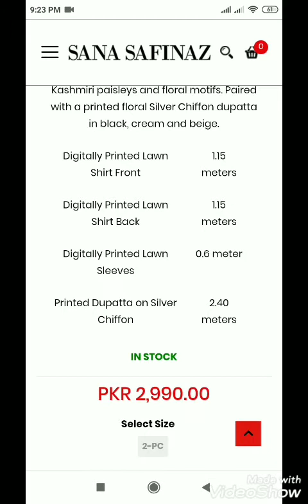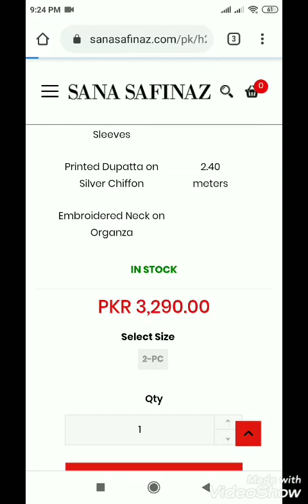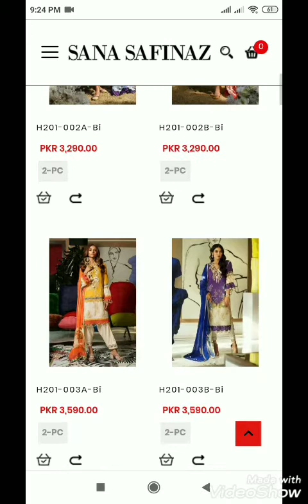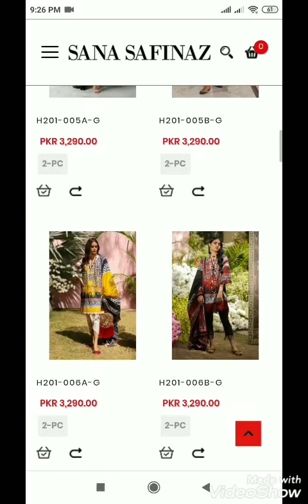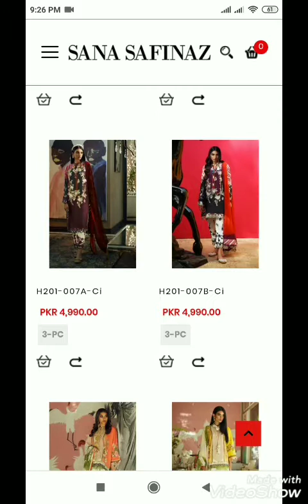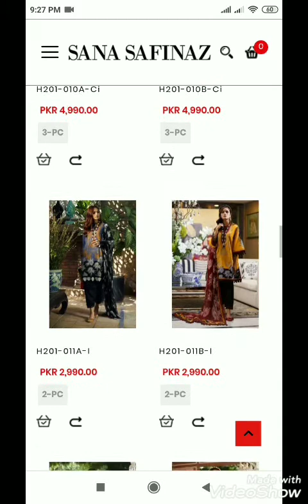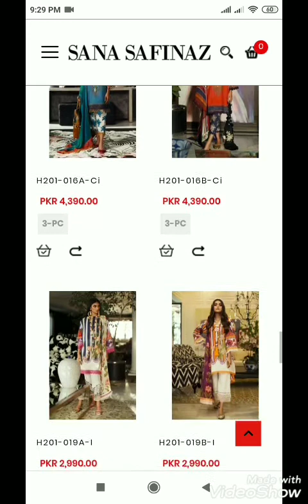Sana safinaz mahay collection 2020 with price 2990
sana safinaz owner,
sana safinaz ad,